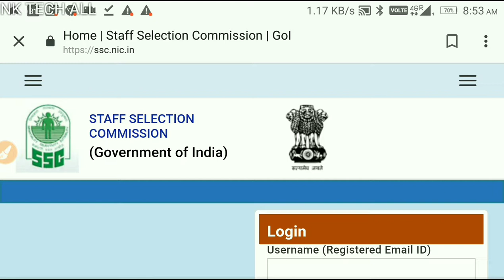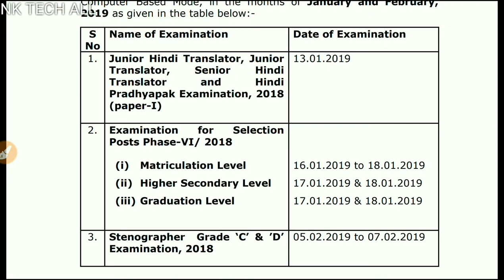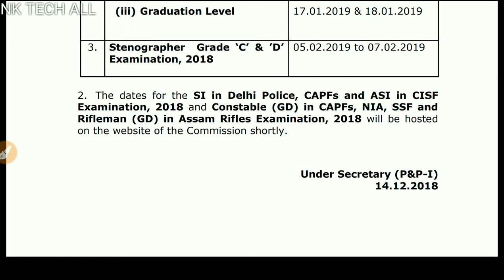SSC ne jari kiya Jan 2019 Ka Revise calendar || Dekh lo Apka Exam kab hoga